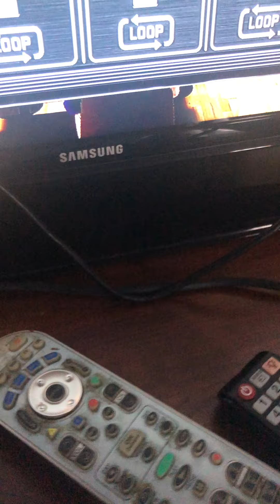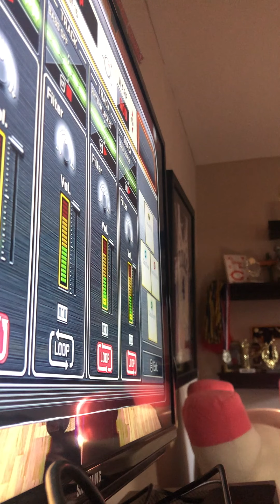Another 2K18 Track I made, give it a listen and a like! Enjoy!!!!